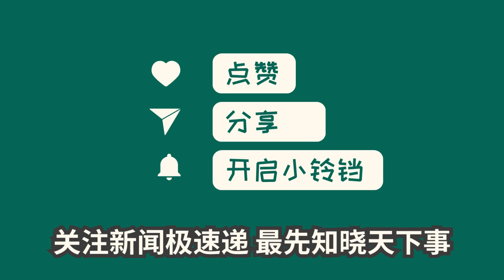中国新闻11月19日16时：土耳其不排除与以色列断交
土耳其外交部长哈坎·菲丹在今天表示，土耳其可能会考虑与以色列断绝外交关系，但这个决定需要多个国家共同采取，以达到更强大的效果。现阶段土耳其并没有立即断交的计划。这一表态可能是对于以色列在巴勒斯坦冲突中的行为产生的关切。目前仍存在不少分歧和争议，未来断交的可能性还需观察。